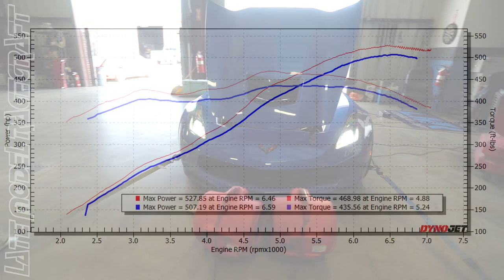C7 Grand Sport Corvette gets the NA sauce!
We love the chop of naturally aspirated C7...    This is the 3 vehicle we have modified for Billy Phillips.   What Steven walk us around this beautiful Grand Sport with only 4,000 miles on it and in for the LMR treatment to wake this baby up!